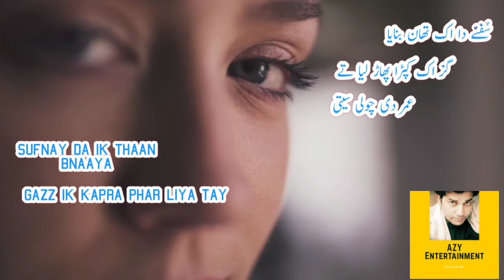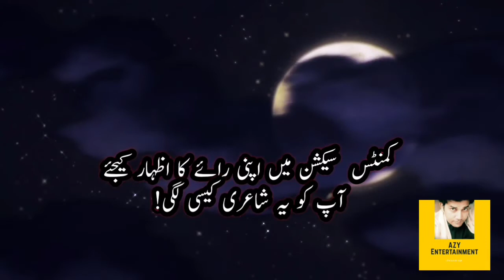AJJ ASSAN IK DUNIYA BEECHI | AMRITA PREETAM | Cinematic Video of A Punjabi Poem